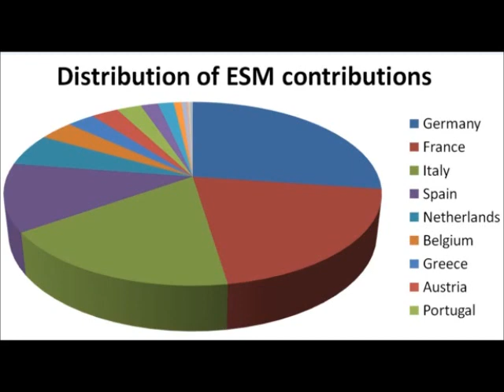IL MECCANISMO DEI CREDITORI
Radio Popolare, 2 dicembre 2019 - Stando alle bozze di riforma del Meccanismo Europeo di Stabilità (MES), l'istituto assumerebbe per statuto "la prospettiva del creditore". Una differenza rilevante rispetto al funzionamento delle altre istituzioni europee, che in ultima istanza devono tener conto degli interessi di tutti i paesi, sia creditori che debitori. Il rischio è di dare luogo a un meccanismo foriero di nuovi squilibri all'interno del già fragile assetto europeo. Un'intervista all'economista Emiliano Brancaccio (Università del Sannio).